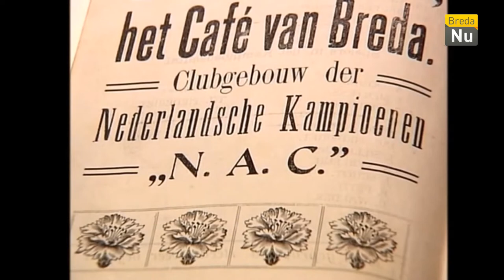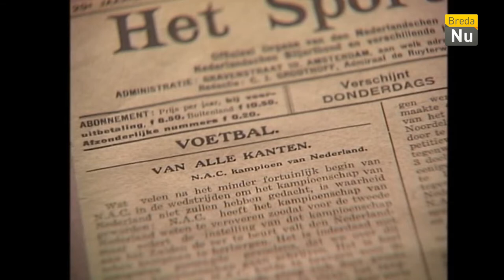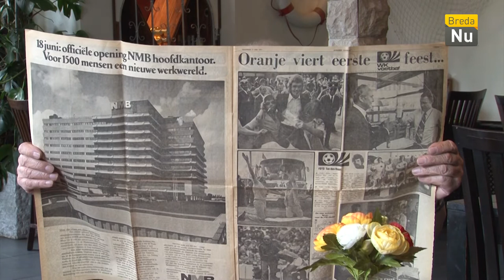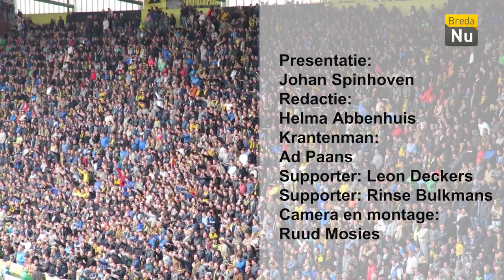Studio NAC - Oktober 2017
Het nieuwe maandelijkse programma bij BredaNu over jouw favoriete club. Interviews met Defensief middenvelder Arno Verschueren en  Centraal middenvelder  Mounir El Allouchi en een kans om 2 kaarten voor een thuiswedstrijd van Nac te winnen.Ook geven de mannen van NAC Praat hun mening over het nieuwe elftal.